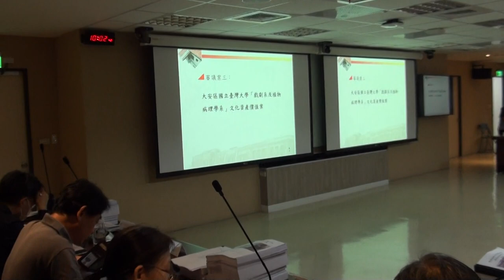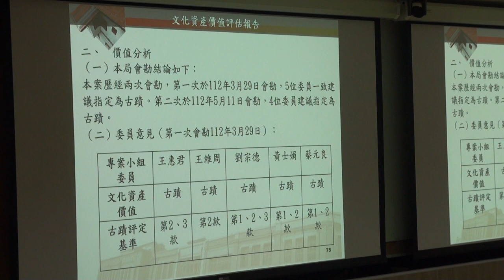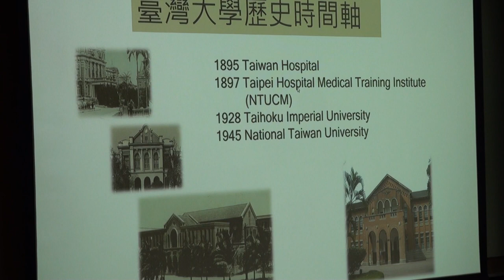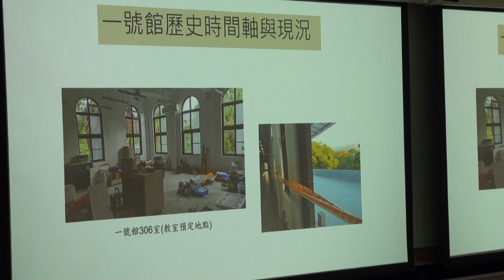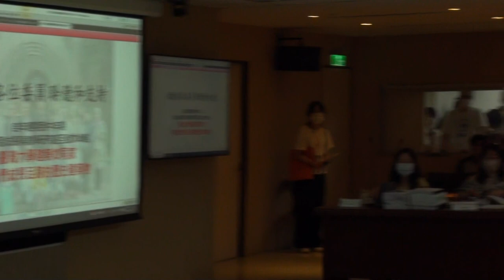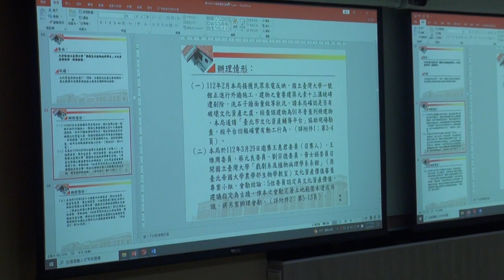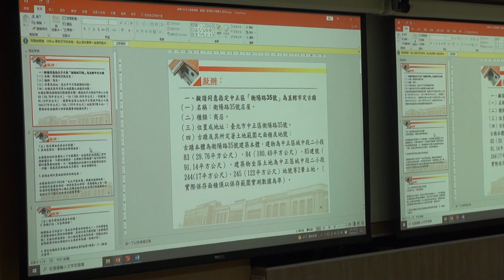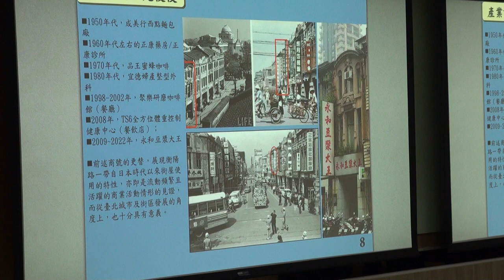第164次文資會影片1120925 Part2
審議案：
三、大安區國立臺灣大學「戲劇系及植物病理學系」文化資產價值案
四、直轄市定古蹟「衡陽路11號店屋」修復及再利用計畫案